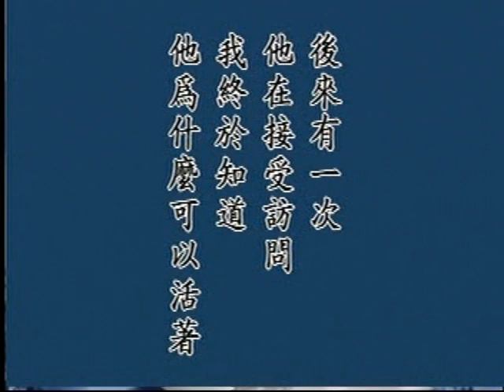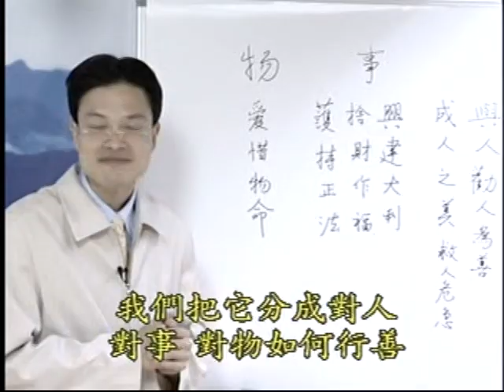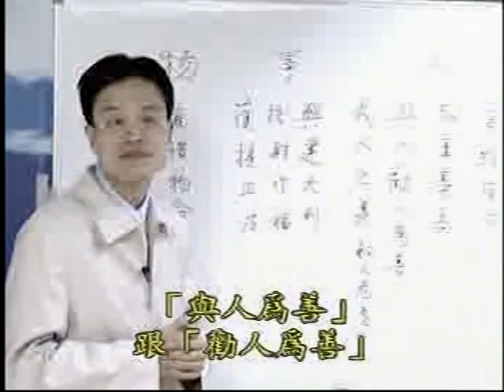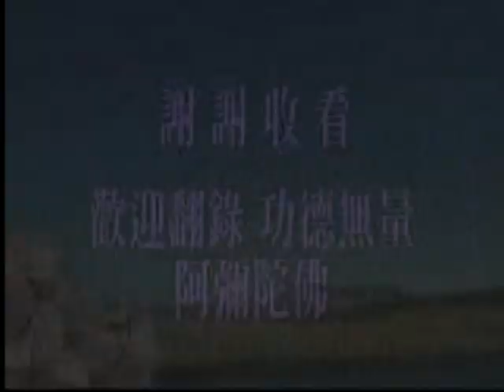蔡礼旭老师：如何做个真正如法的好人 (25)